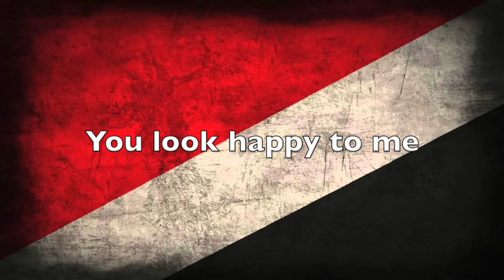National Anthem of Wilden - "King of Mine"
The National Anthem of Wilden
"King of Mine"

ORIGINAL ANTHEM
Published on 2nd December 2018

FOR KING AND COUNTRY!
LONG LIVE WILDEN!